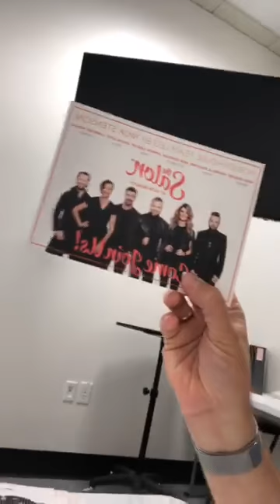Chris Venesky was live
Tired of corporate america beating up us hairstylists!